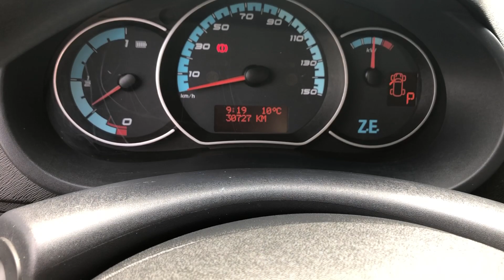Video Kangoo ZE Electrique 5 Places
PRIX AFFICHE 8900 ht, soit 10680 ttc
Location des batteries en sus par la Diac
KILOMETRAGE GARANTI
Très bel état
Entretien effectué avant livraison
Historique d’entretien connu
Validité contrôle technique : 03.2021
Garantie 6 mois France et Europe
Possibilité de garantie 12 mois
Carrosserie: Fourgonnette 5 Places
Longueur utile : 1.14 m et 0.85 m à 90 cm largeur utile : 1.10 m Hauteur utile : 1.22 m
Volume : 1.50 m3
Hauteur passage portes arrières : 1.10 m
Hauteur au sol : 0.55 m
Dimension hors tout :
L 4.60 m l 1.83 m h 1.98 m
Options/équipements :
Climatisation
Radio CD,
Espace chargement entièrement vitrée
Câble de recharge lente
En option câble de recharge rapide (450 € ht)
Projecteur AB
Galerie
Véhicule : Cabine 5 Places
TVA Récupérable
Livraison possible dans toute la France sur devis